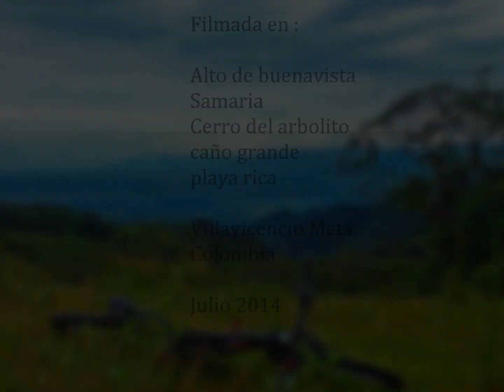Enduro MTB Cerro del arbolito III, Villavicencio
En el tercer intento logramos encontrar el viejo camino de herradura utilizado por los cazadores y pobladores de esta zona para llegar a los potreros del cerro el arbolito, Fotos cortesia Arid Noe Mendieta